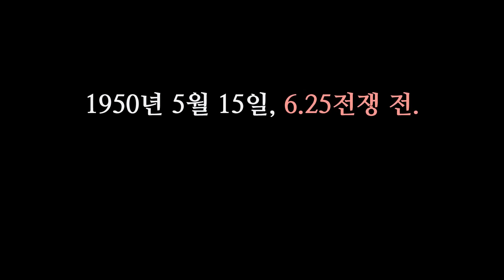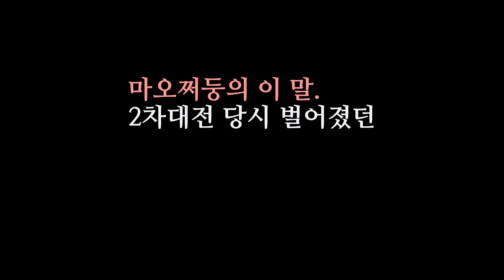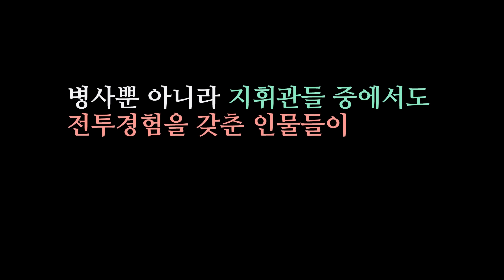6.25전쟁 당시 중공군이 쓴 전략의 기원과 북한군이 된 조선족 병사의 진실.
중공군의 군사전략은 바로 마오쩌둥의 군사전략!
마오쩌둥이 필승의 전략이라고 불렀던 이 전략은
항일투쟁, 국공내전, 그리고  6.25전쟁에서도 모두 똑같았습니다.

1949년 5월 대거 북한으로 입국한 조선족 출신 중공군 병사들.
이들은 모두 북한군 최정예 부대로 변신합니다.
병사들 뿐 아니라 북한군 총참모장 강건, 1군단장 김웅, 2군단장 김광협, 6사단장 방호산,
4사단장 리권무 같은 지휘관들도 모두 중공군 출신이었습니다.
전투경험이 많은 이들은 곧 벌어질 6.25전쟁에서 맹활약하게 됩니다.

정확히는 동북조선의용군 계열 중국인민해방군 소속이지만 조선족 출신.
이들의 실체는 과연 어떤 것이었을까?

“미국이 남한과 같은 작은 나라 때문에 3차대전을 감수한다고?
아니야~ 그들은 절대로 못할 것이다.”
트루먼의 마음을 마치 손금처럼 들여다 보고 있었던 마오쩌둥.

마오쩌둥의 군사전략과 북한으로 보냈던 조선족 병사들의 실체는 어떤 것이었을까?

00:00~00:36 : 하일라이트
00:37~04:20 : 마오쩌둥은 김일성 보다 한 수 위였다.
04:21~06:35 : 마오쩌둥의 필승 전략
06:36~07:52 : 트루먼 뿐 아니라  마오쩌둥도 전면전 생각은 없었다.
07:53~11:37 : 북한에 지원해준 조선족군대의 진실.